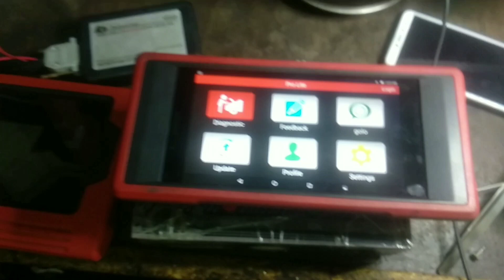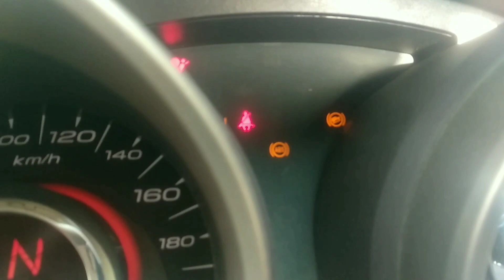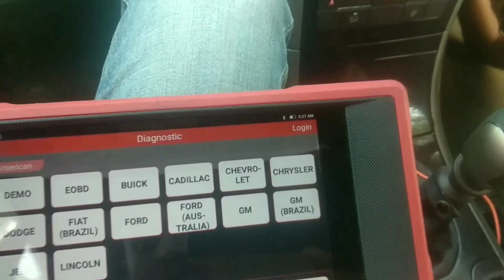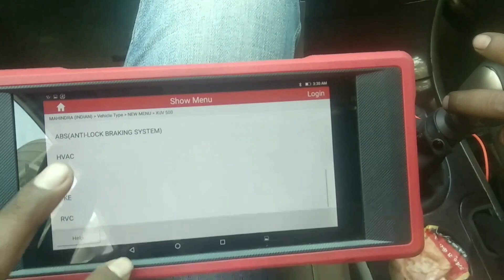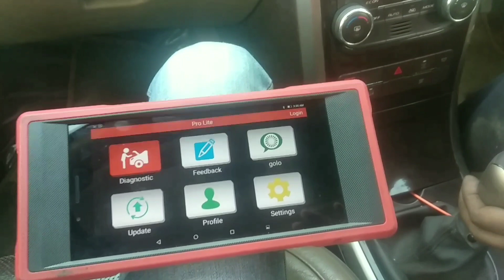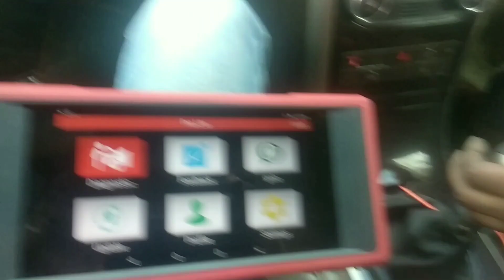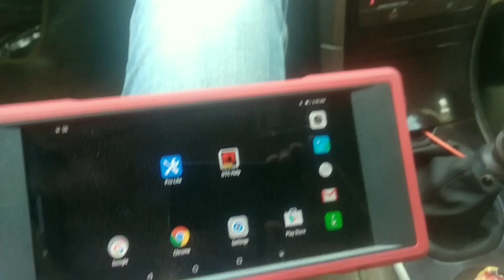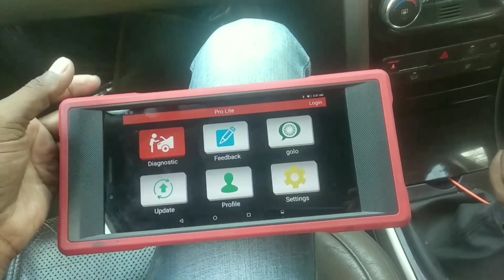The Best OBD2 Scanner 2019 Best Automotive Diagnostic Tools Indian Cars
LAUNCH X431 V communication via bluetooth, very easy to use.  LAUNCH X431 V  computer specially designed for Android platform with clear and user friendly interface. X431 V  computer equipped with an exclusive LAUNCH X-431 V protection
Launch X431 Pro V3 Scanner with full system car scanning. how to find best scanner tools Indian cars X-431 V is a new Android-based vehicle trouble diagnostic device developed for internet applications. it inherits from LAUNCH's advanced diagnosing technology and is characterized by covering a wide range of vehicles , featuring powerful functions, and proving precise test result